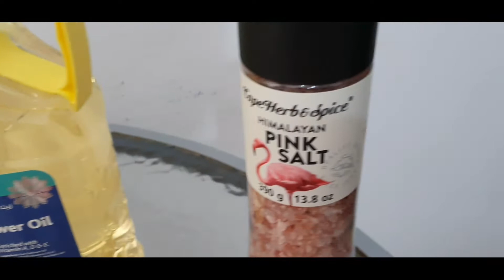How to cook ginisang upo with Manok-Vegetable Recipe